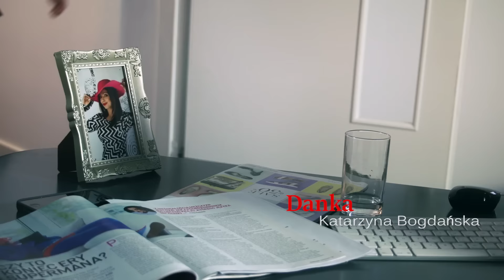Cena Sławy - czołówka serialu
Czołówka serialu "Cena Sławy" :)
Tekst piosenki: Katarzyna Czajkowska, wykonanie: Julia Bogdańska, muzyka: Nastazja Babska, opracowanie: Sergio Alejandro Pinilla Vásquez

Twórcy serialu:
Agnieszka Brzezińska, Katarzyna Czajkowska
Scenariusz: Agnieszka Brzezińska, Katarzyna Czajkowska
Reżyseria: Patryk Jurek , Maciej Łukasz Tarapacz
Zdjęcia: Maciej Łukasz Tarapacz (Brylant)
Montaż: Paweł Gil
Muzyka: Nastazja Babska
Opracowanie muzyczne: Sergio Alejandro Pinilla Vásquez
Tekst piosenki „Cena sławy” : Katarzyna Czajkowska
Wykonanie: Julia Bogdańska
Realizacja dźwięku : Andrzej Słomkowski
Asystent operatora dźwięku: Michał Suliński
Post produkcja dźwięku: Phantom studio Maciej Adamczyk
Kierownik planu: Tomasz Gizelski
Piosenki w serialu, teksty i wykonanie : Grzegorz Dziewanowski
Charakteryzacja: Aleksandra Buczek, Beata Krzyżostaniak, Katarzyna Berć
Korekcja barwna: Martyna Gromotka
Twórca treści graficznej DESIGN:Łukasz Słomiński
Sprzęt zdjęciowy: STUDIO WINDA